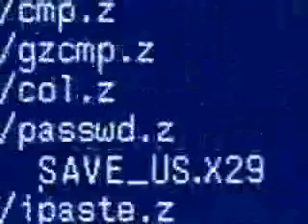ALL OF TENGAGED MUST PREPARE